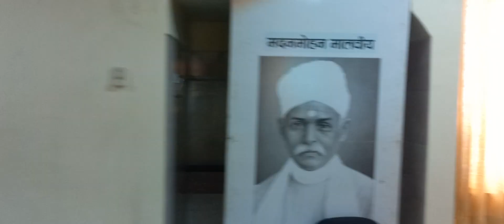दीप प्रज्वलन-राष्ट्रीय अध्यक्ष महोदय(आरोग्य भारती-डा.राकेश पण्डित )